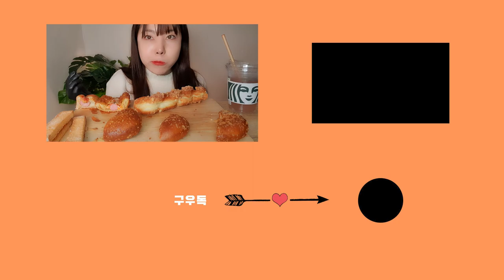[먹방ASMR] SUB 고로케, 스타벅스 신메뉴 캐모마일 릴렉서 🍒 Crispy, コロッケ, Starbucks | EATING SHOW | MUKBANG | REALSOUND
오늘은 제가 좋아하는 고로케🧆, 소세지빵🌭을 준비했어요.
그리고 스타벅스에서 크리스마스 신메뉴 캐모마일 릴렉서 !! 맛보고 싶어서 함께 준비했습니다.🥤
음료 사면서 크리스마스 온것 같은 느낌이
들어서 살짝 설레였네요. 🎄❤

감사합니다!!

Hello everyone ❤
 Today, I prepared my favorite croquette🧆 and sausage bread🌭.
 And the new Christmas menu Chamomile Relaxer at Starbucks!!  I prepared it together because I wanted to taste it.🥤
 It feels like Christmas came while buying a drink
I was a little excited when I entered. 🎄❤